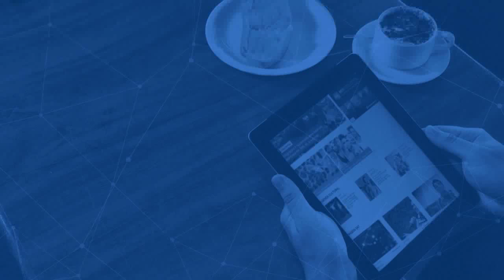Esporte Amazônia | Papo Esportivo Figueiredo Fight Night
Papo Esportivo Figueiredo Fight Night